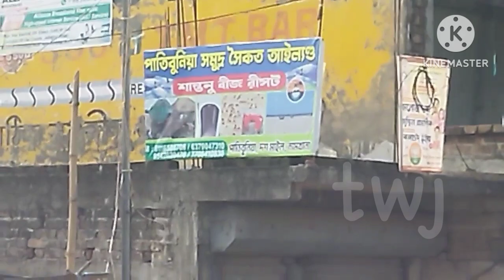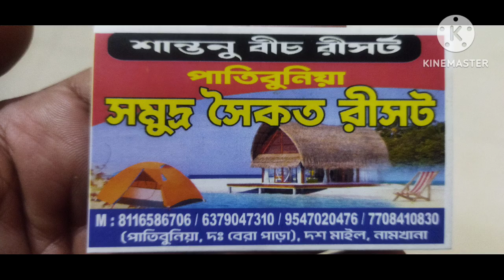Patibunia Beach Resort || shantunu beach resort || patibunia, namkhana || এক দিনের ভ্রমনের জন্য সেরা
it's not a promotional video or vlog

💥💥 এক দিনের জন্য সেরা অফ বিট জায়গা, ডে আউট মাএ 800 ( ৮০০ ) টাকায় জন প্রতি। সারাদিনের জন্য একটি রুম ও খাওয়া ( ওয়েলকাম ড্রিঙ্ক সহ ব্রেকফাস্ট🍳☕️🍞 এবং লাঞ্চ ) ।

💥💥 যদি রাত কাটাতে চান, তবে খরচ করতে হবে মাএ ১২০০ টাকা জন প্রতি। চেক ইন সকাল ১১:০০ টা থেকে চেক আউট পরের দিন সকাল ১০:০০ টা পর্যন্ত।

💥 Patibunia Somudro Soikot Resort 💥

           Santunu Beach Resort
         Sukdev Ghorui  ( owner )

Patibunia , ( south Bera Para )
Dos Maile, Namkhana

💥 কিভাবে যাবেন ? 💥

শিয়ালদহ স্টেশন থেকে দক্ষিণ শাখার নামখানা লোকাল ধরে নামখানা স্টেশন-এ নামুন। স্টেশন থেকে টোটো না ধরে একটু হেটে চলে আসুন মেন রোডে। কারন এখান থেকে পেয়ে যাবেন অটো, টোটো বা সরকারি বাস। বাসে ২০ টাকা বা টোটোতে ৪০ টাকা দিয়ে নেমে যান ১০ মাইল স্টপেজে। এখান থেকে অন্য টোটো ধরে সোজা চলে আসুন পাতিবুনিয়া " শান্ডনু বীচ রিসোর্ট "।

💥 টোটো দাদার নাম ও মোবাইল নম্বর💥

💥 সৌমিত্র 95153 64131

এছাড়াও আমার কিছু ভিডিও লিঙ্ক নিচে দেওয়া হয়েছে.

💥১০০ টাকায় বিছানার চাদর ভিডিও লিঙ্ক

💥হরিশা হাট / খান্না মার্কেট ভিডিও লিঙ্ক

💥ভারতের সবচেয়ে সস্তায় নাইটি ভিডিও লিঙ্ক

💥সবচেয়ে কমে জুয়েলারী ভিডিও লিঙ্ক

💥550 টাকায় লেহেঙ্গা ভিডিও লিঙ্ক

💥শান্তিপুর শাড়ির হাট ভিডিও লিঙ্ক